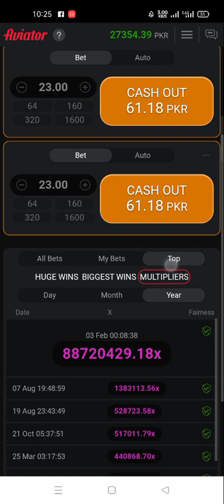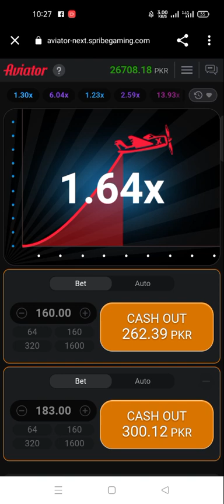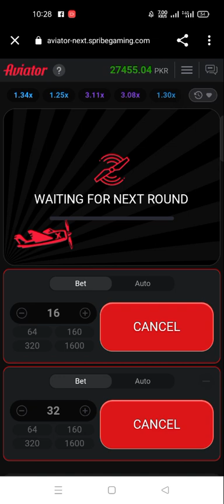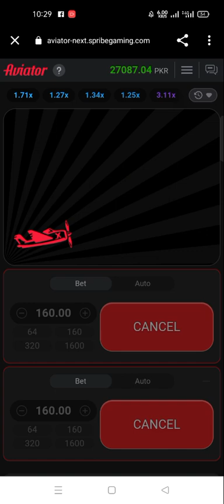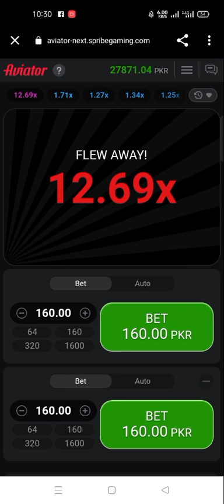aviator game kesy khely aviator melbet promo code 👉 A4949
aviator game kesy khely

PROMO CODE 👉 A4949

1XBET PROMO CODE 👉 A4949
MELBET PROMO CODE 👉 A4949

PROMO CODE 👉 A4949
PROMO CODE 👉 A4949